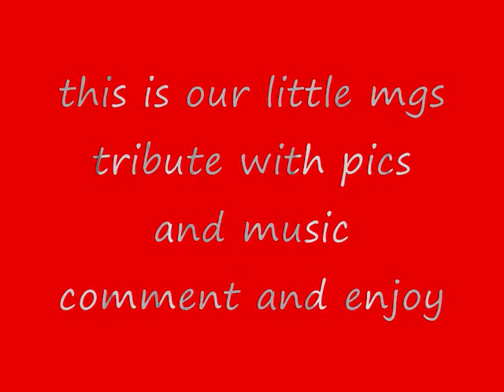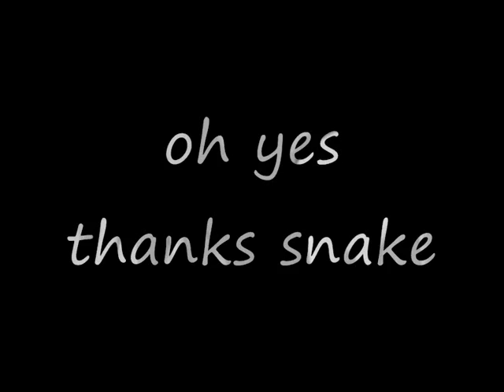mgs tribute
mgs trivute with pictures and music